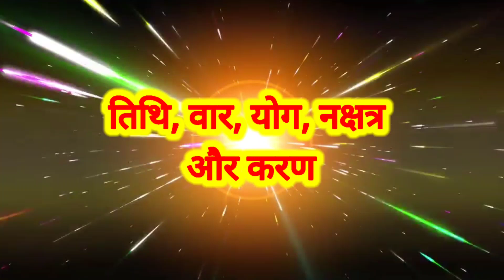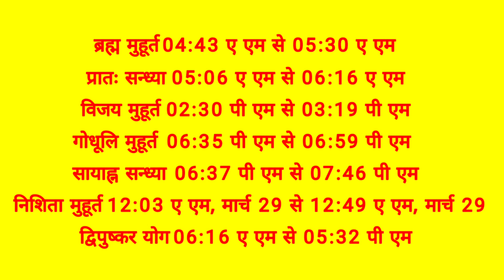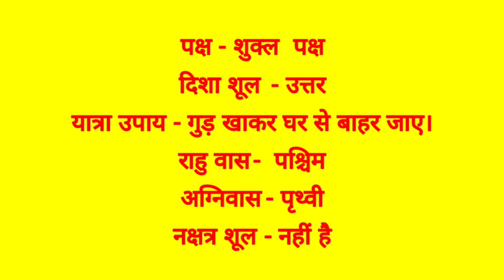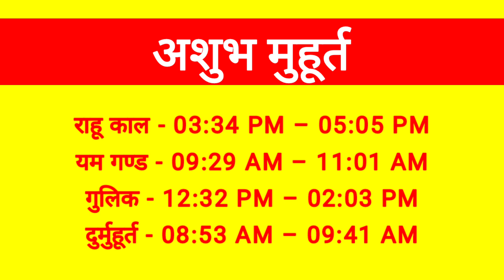Aaj Ka Panchang 28 March 2023 आज का पंचांग Aaj ka Shubh Muhurt Tuesday 2023 Online Panchang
28 March 2023 ka Panchang । पंचांग 27 मार्च 2023 । 28 March 2023 Tuesday Hindi Panchang

28 March 2023 Panchang : 28 March 2023 का पंचांग, शुभ मुहूर्त, तिथि, नक्षत्र, सूर्योदय, सूर्यास्त, राहुकाल, पक्ष, अभिजीत मुहूर्त, अमृत काल,  चौघड़िया, व्रत व् त्यौहार। जानिए मार्च 28, २०२३ का पंचांग और महत्वपूर्ण जानकारियां हिन्दू पंचांग के अनुसार, कब से कब तक शुभ मुहूर्त है, कब से कब तक अशुभ मुहूर्त है। यदि आप किसी शुभ कार्य को किसी विशेष दिन और शुभ मुहूर्त में करना चाहते हैं तो दैनिक पंचांग की सहायता से आप उस दिन का शुभ मुहूर्त को जान सकते हैं। तो आइये अब जानते हैं 27 March 2023 का दैनिक पंचांग
About this Video :
1) 28 March 2023 ka hindu Panchang.
2) 28 March 2023 Panchang and Shubh Muhurat.
3) Aaj ka Panchang 28 मार्च 2023 पंचांग .
4) Shubh Panachang in Hindi .
5) Indian Calender Hindi Panchang .
6) 28 March 2023 Tuesday Hindi Panchang .
7) 28 मार्च का पंचांग, शुभ मुहूर्त, तिथि, नक्षत्र, सूर्योदय, सूर्यास्त .
8) 28 मार्च 2023 का दैनिक पंचांग .
9 ) aaj ka shubh Muhurat 28 March 2023 .
10) aaj ka rahu kaal .
11) aaj ka sampurna Hindu Panchang .
12) March 28 Panchang Panchangam for New Delhi .
13) Panchang For 28 March 2023 .
14) Hindu Calender March 28 & 28 March 2023 Panchang .
15) Panchang March 28, 2023 Online Panchangam and Hindu Calender for the world .
16) 28 March 2023 Panchang & Shubh Muhurat , 28 मार्च का पंचांग, शुभ मुहूर्त .
17) 28 Narch 2023 Tuesday panchang online.
18- Worldwide Panchang.
19- Education Videos

28 March 2023 Auspicious Timings (Shubha Muhurat) & Inauspicious Timings (Ashubha Muhurat), Panchang and Muhurat for 28 March 2023 Hindu Month and Tithi.